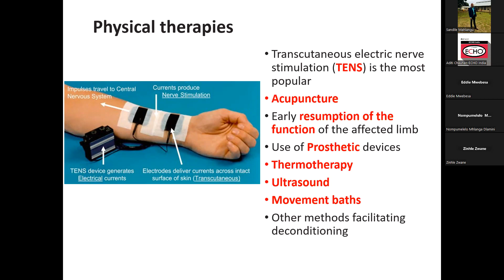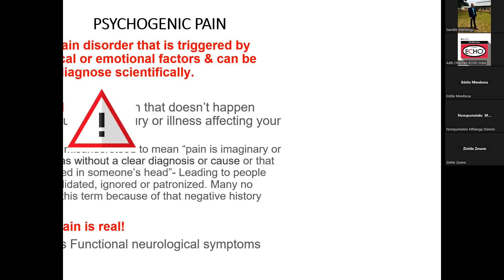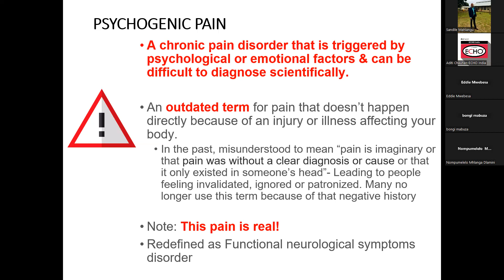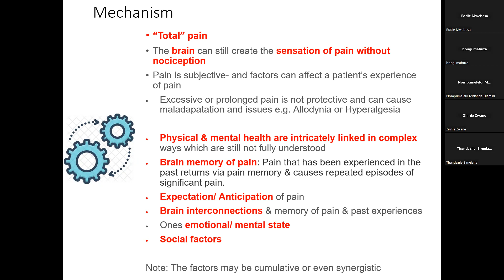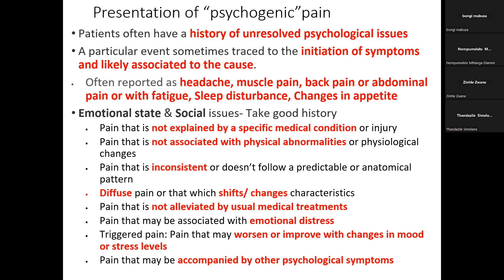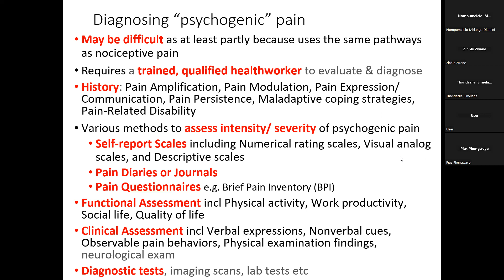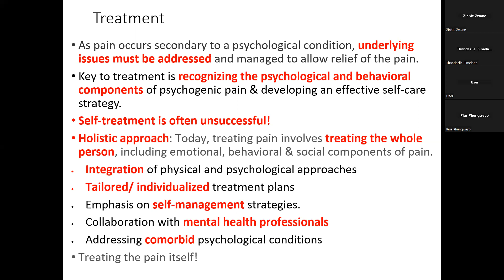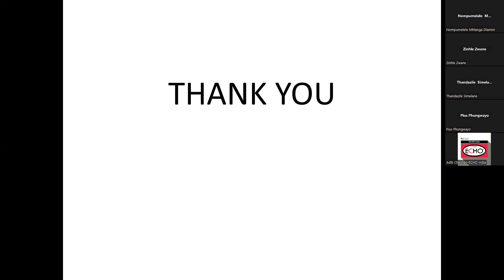Phantom Pain Management Part 2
ECHO Eswatini Hospice at Home Palliative Care